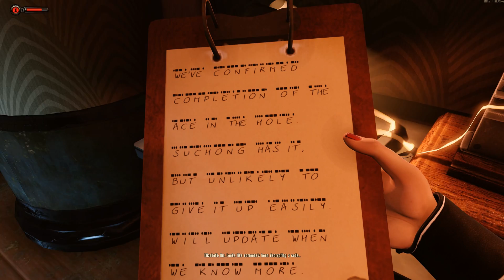Burial At Sea Episode Two, Let's Play in 1440p, Part 4: Finding the Silver Fin Restaurant (for PC)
Part 4: Searching for Suchong in the Silver Fin Restaurant (Bioshock Infinite Burial at Sea Episode Two DLC)